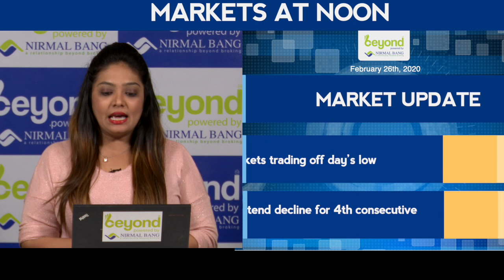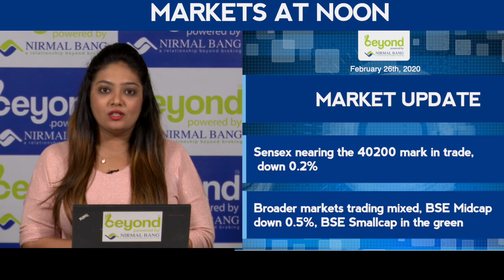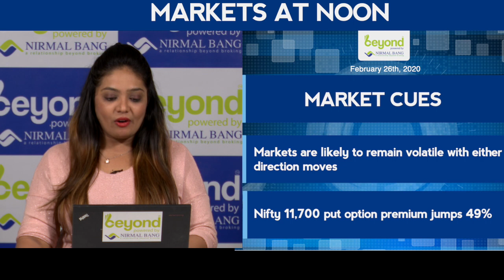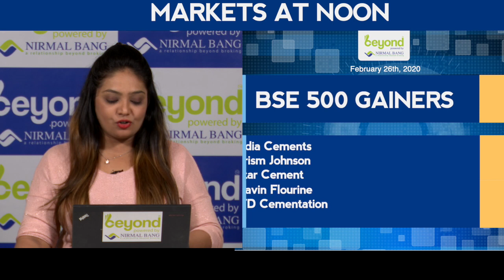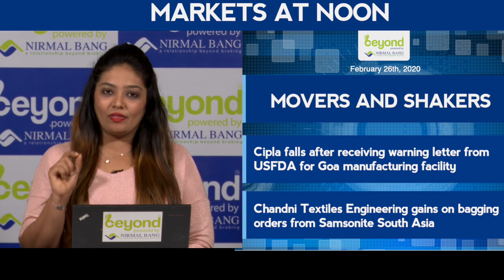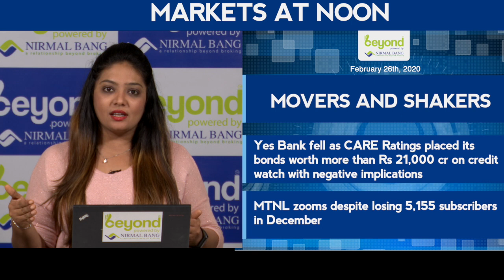Markets At Noon On Wednesday, February 26th, 2020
Indian markets trading off day’s low
Markets extend decline for 4th consecutive session
Nifty trading above 11750 mark
Bank Nifty trading near 30400 level, down 0.1%
Sensex nearing the 40200 mark in trade, down 0.2%
Broader markets trading mixed, BSE Midcap down 0.5%, BSE Smallcap in the green
Major sectoral indices on the losing end
Telecom trading in the positive
Realty, Metals, Energy and Auto are top losing sectors
Market breadth is in favour of the bears
Markets pressurized by feeble global cues
India and the US have finalised defence deals worth $3 billion